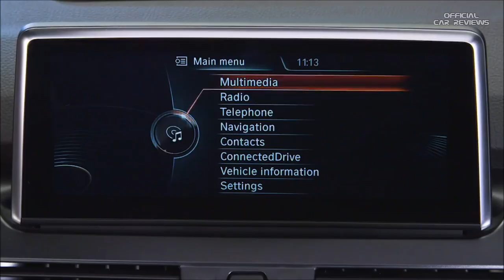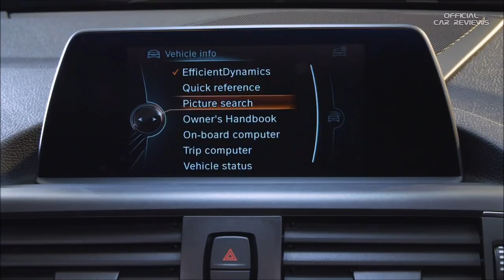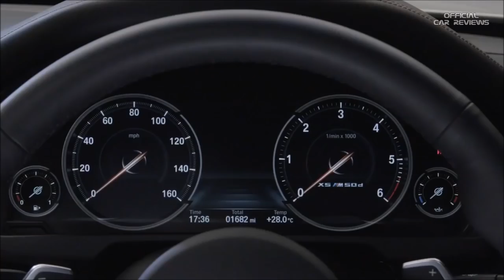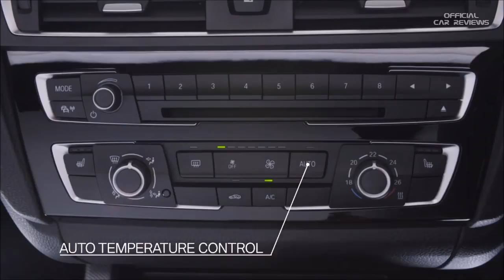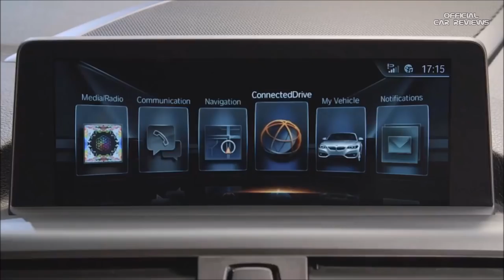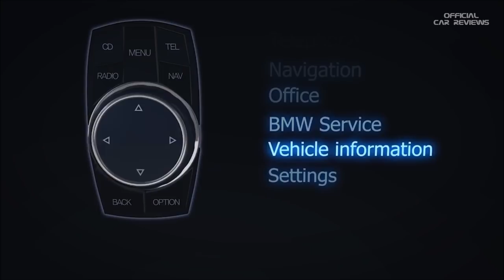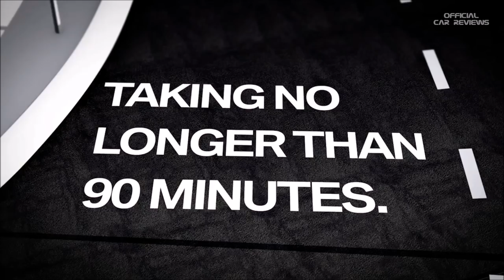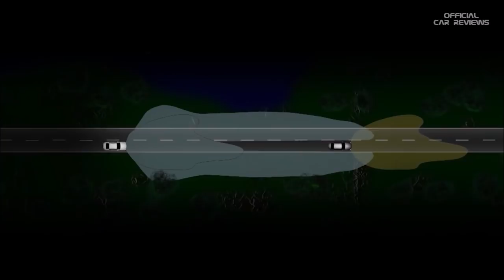2018 BMW USER GUIDE - HOW-TO - Everything You Need To Know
THE ULTIMATE 2018 BMW Owner's Manuals - USER GUIDE - HOW-TO - Everything You Need To Know

How do I use my key
How do I lock & unlock my BMW
BMW UK - How do I open and close my car bonnet
How do I manually adjust my steering wheel
How do I adjust my steering wheel- (Auto)
How do I refuel my BMW
How Do I Monitor My Tyre Pressures- (Business)
How Do I Monitor My Tyre Pressures- (Pro)
How do I Start and Stop the Engine
How Do I Adjust My Car Seat- (Manual)
How Do I Adjust My Car Seat (Full Electric)
How Do I Adjust My Seat (Comfort)
How Do I Adjust My Seat (Electric w_ Lumbar Support)
How Do I Use The Cockpit Controls
How Do I Activate the Front & Rear Parking Sensors
How do I Enter a Navigation Destination
How Do I Programme The Navigation System
BMW Online Services
BMW Emergency Call (eCall)
BMW Automatic Service Call
Making a Breakdown Call
BMW Teleservice Battery Guard Messaging Service
BMW Teleservice Update
BMW Condition Based Servicing (CBS)
BMW Fast Lane Servicing
How Do I Create a Connected Drive Account
BMW Head Up Display
BMW Adaptive LED Headlights